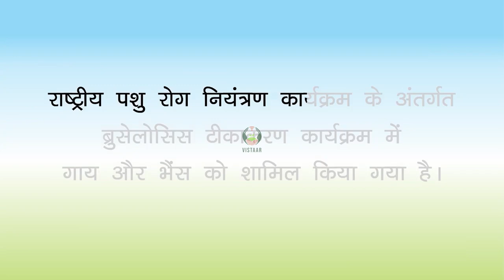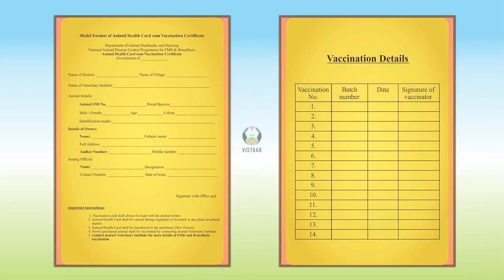पशुओं में ब्रूसेलोसिस रोग व टीकाकरण